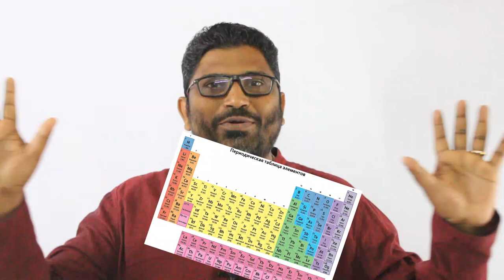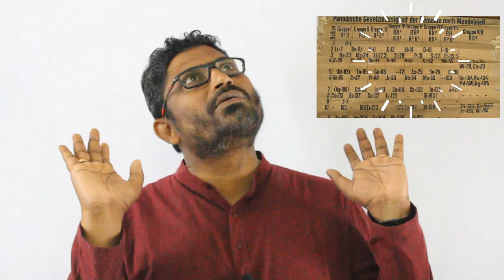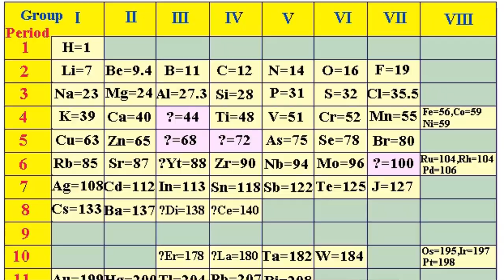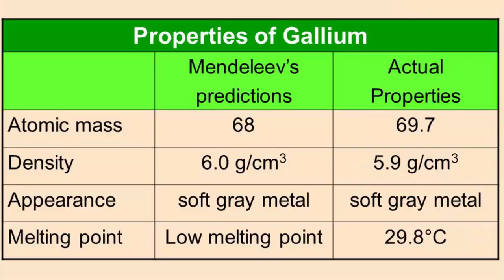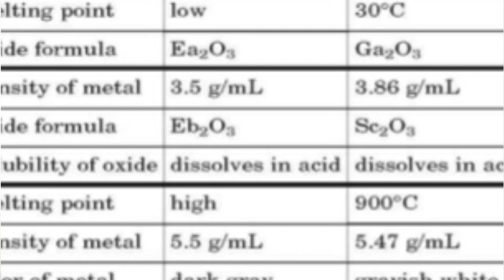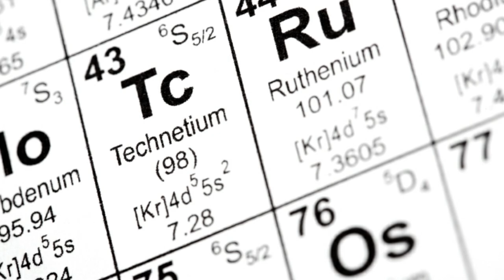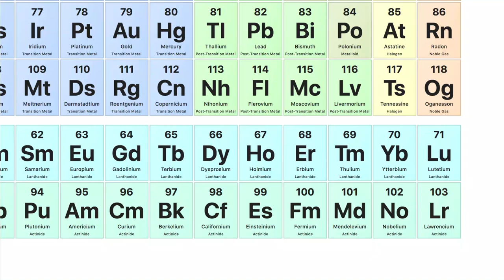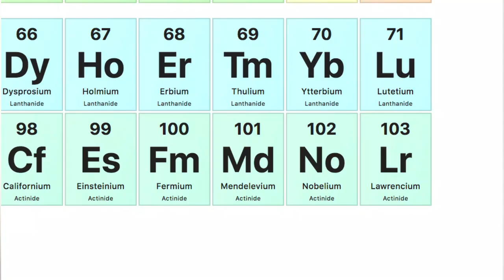മെൻഡലീവിൻ്റെ ഡാഷ് |The Dash of Mendeleev | 𝐃𝐀𝐕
This episode is all about the Mendaleev's Periodic Table and the story behind it. The brief biography of Mendaleev was also unveiled. This episode depicts the story of Russia rising to the top of the scientific world through the legendrous Scientist Dmitri Ivanovich Mendaleev.